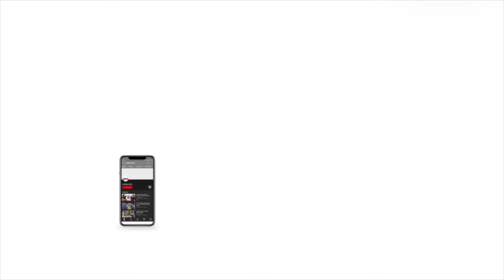Jagdeep Dhankar Mimicry Incident: Rahul Gandhi defends himself on VP Dhankhar’s mimicry row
After the political furore over Vice President Jagdeep Dhankar’s mimicry by TMC MP Kalyan Banerjee, Congress MP Rahul Gandhi accepted that he shot the video. “MPs were sitting there, I shot their video. My video is on my phone. Media is showing it...Nobody has said anything...150 of our MPs have been thrown out (of the House) but there is no discussion on that in the media. There is no discussion on Adani, no discussion on Rafale, no discussion on unemployment. Our MPs are disheartened and sitting outside. But you are discussing that (mimicry),” said Rahul Gandhi while talking to media persons on December 20 on the Jagdeep Dhankar Mimicry Incident. On December 19, a TMC MP Kalyan Banerjee was seen mimicking VP Jagdeep Dhankhar in the Parliament premises. He drew laughter from other Opposition MPs and senior Congress leader Rahul Gandhi was filming him. Jagdeep Dhankhar on December 20 slammed the Congress party for the act.